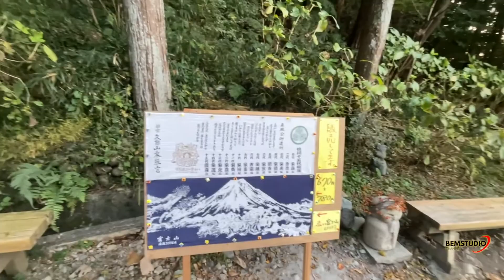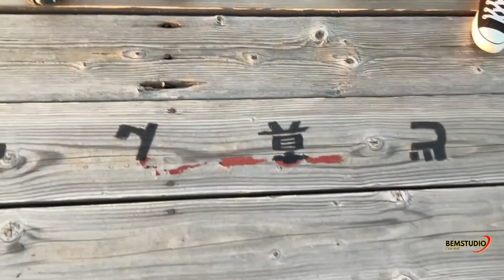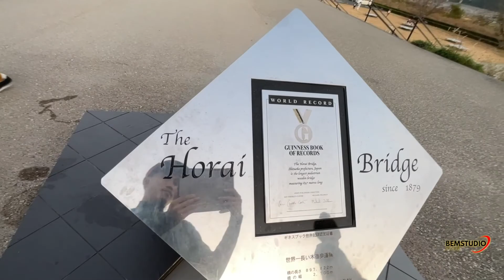Inilah Jembatan Kayu Terpanjang didunia !!! jalan2 momiji bersama sachou dijepang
Horai Bridge di Shimada, Prefektur Shizuoka, Jepang, merupakan jembatan kayu terpanjang di dunia yang tercatat di Guinness Book of Records. Lokasinya tidak terlalu jauh dari stasiun JR Shimada, hanya membutuhkan waktu sekit.
embatan ini pertama kali dibangun pada tahun 1879 di atas sungai Oi pada awal Periode Meiji. Kayu-kayu di jembatan ini pernah tergerus banjir, hingga dibuat ulang kembali dan digantikan dengan beton. Meski begitu struktur utama jembatan tetap terbuat dari kayu dan tetap bertahan hingga saat ini.
Di zaman edo, sungai Oi adalah salah satu akses utama masyarakat yang menggunakan rute Tokaido (salah satu rute perjalanan yang menghubungkan ibukota Edo dengan Kyoto). Ketika tidak ada jembatan, orang-orang harus menggunakan perahu untuk menyeberangi sungai. Tujuan lain dibangunnya jembatan ini adalah untuk mengembangkan pertanian di wilayah Makinohara Plateau, dataran tinggi yang sekarang dikenal sebagai salah satu daerah penghasil teh hijau terbesar di Jepang.